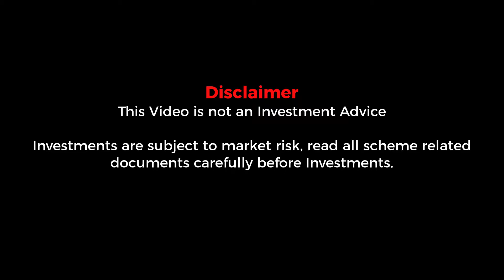(My Reliance Stock Holding) Invested on 8th March 2022 to 9th March 2022